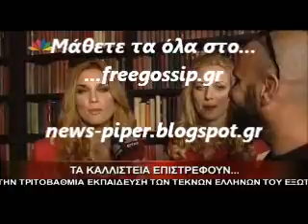Τα καλλιστεια επιστρεφουν